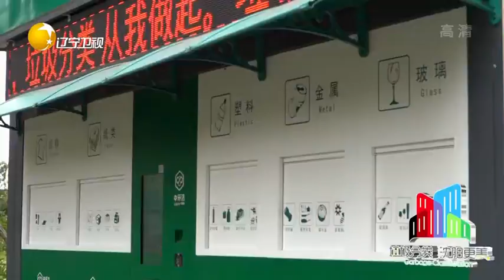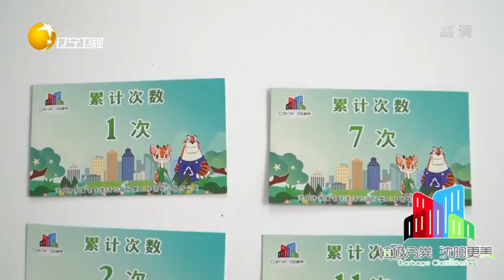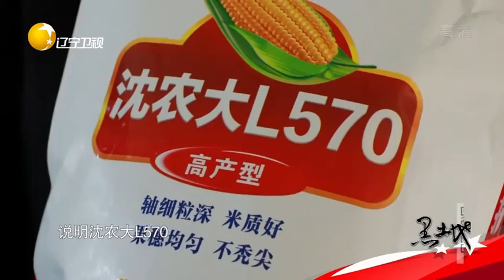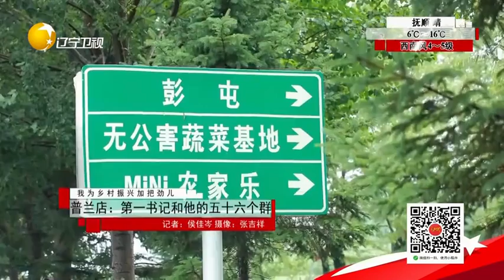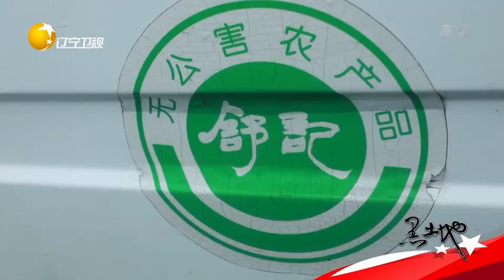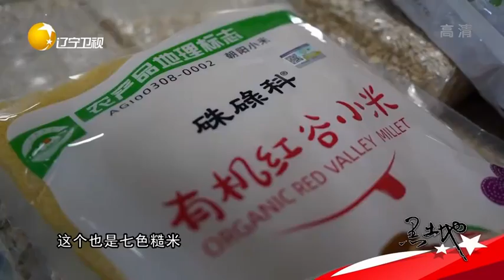黑土地 20221019：沈陽-養豬門外漢的致富路